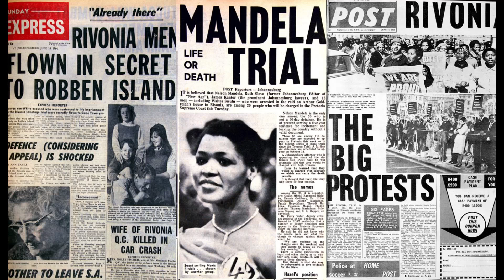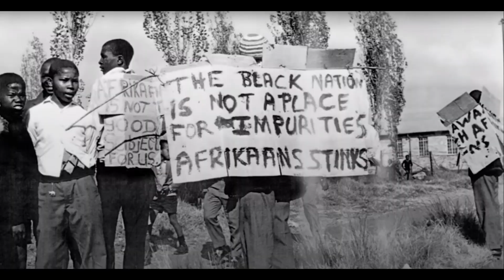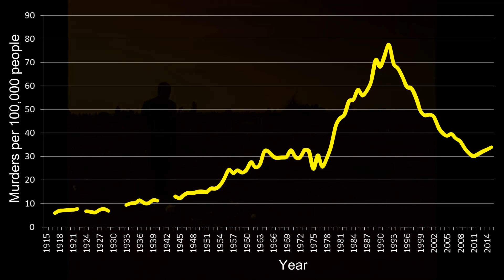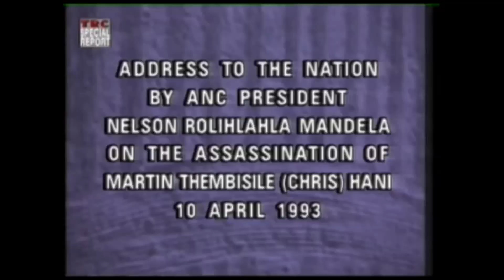South Africa's 3rd Dispensation - Pt 1: The Struggle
In this intermezzo, we observe the roots of the ANC, and how the struggle gave shape to their ideas.

My next video deals with the ANC in government, and shows how the ideas formed in the struggle came to be employed in the third dispensation, Majority Rule.

Part one was an account of the ideas and power dynamics which defined the years from South Africa's formation until the Nationalist Party took over in 1948.

Part two looked at the system of Afrikaner Nationalism, including its historical roots in the Great Trek.

Finally, we will turn to observing the potential new systems which may emerge from the instability we are currently experiencing in our system - a fourth dispensation.

Soundtrack (in order):

(Intro) "Il cielo in una stanza" - Mina
"Thursday Afternoon" - Brian Eno
"Burn Out" - Hotstix Mabuse
"Butterfly Lovers" ErHu Concerto - Hsinchu City Youth Chinese Orchestra (He Zhanhao and Chen Gang)
"Ameriqué" - Edgard Varése
"Skokiaan" - August Msarurgwa and the African Dance Band
"Nuit Sonores" - Floating Points
"Eine Faust-Ouvertüre" - Richard Wagner
"Tau Special" - The Movers
"Dance of the Sugarplum Fairy" - Pyotr Tchaikovsky
"Nagmusiek" - Arnold van Wyk
"Thixo Onothando" - Stellenbosch University Choir
"Sentionauts II" - Sinoia Caves